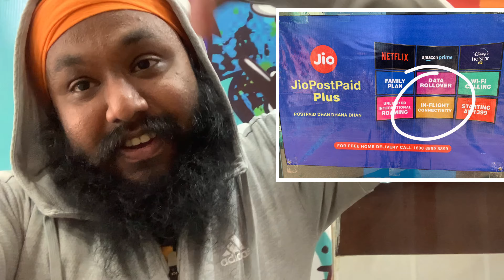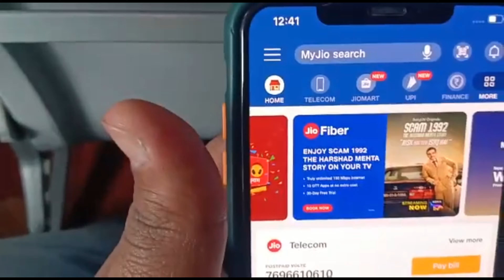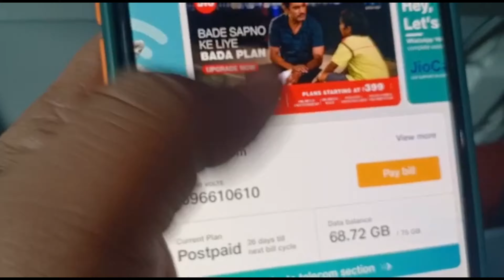Jio post paid plus in flight connectivity 👎🏻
flying domestic in Indian only Amritsar to Mumbai this week
your in flight connectivity not working